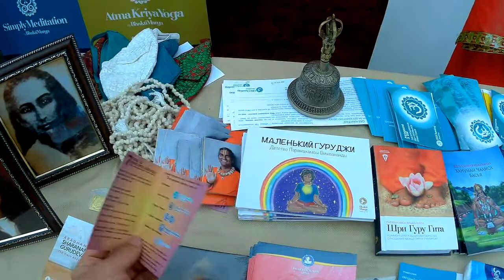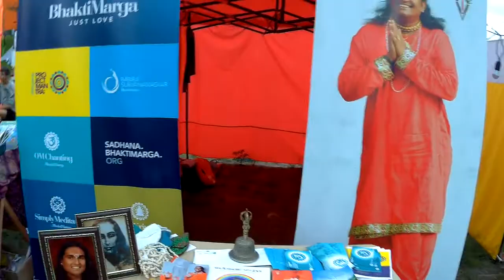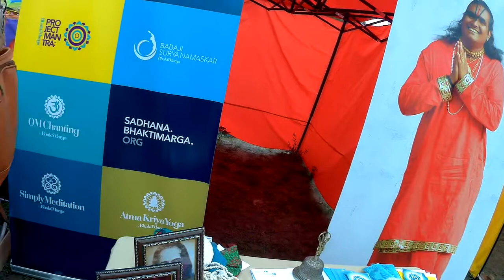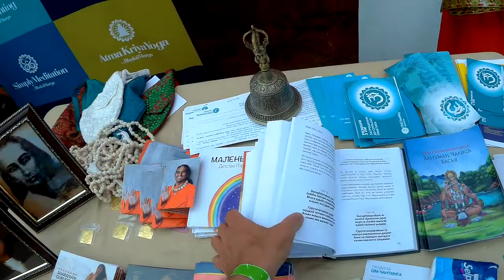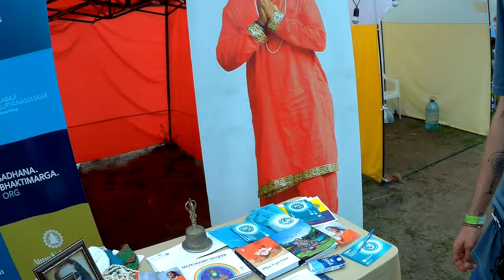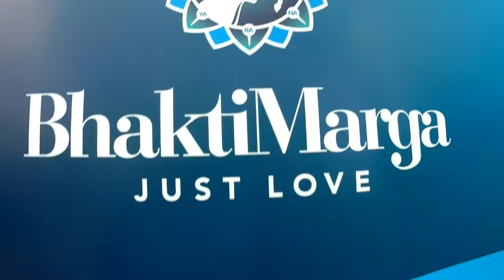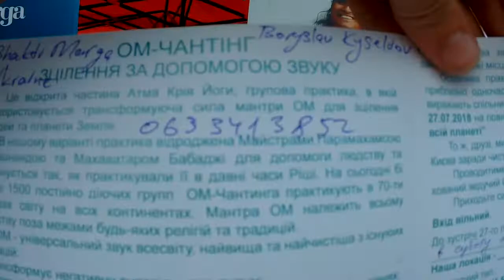VEDALIFE 2018 Международный фестиваль йоги 27 июля 16